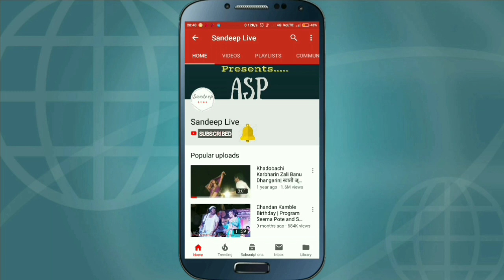अप्रतिम ढोलकी- Mind Blowing Dholki- Pintubaba-percussion (musical instrument)-indian music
zakir hussain (musical artist), percussion (musical instrument), indian classical music (musical genre), tabla musical instrument, tabla indian musical instrument

Ustaad Zakir Hussain, Pt. Ramdas Palsule, Pt. Suresh Talwalkar, Ustaad Tari Khan, Ustaad AallahRakha Khan, Pt. Yogesh Samsi, Aando Chatarji, Shivmani, Pt. Bhawani Shankar etc Ya lokanche aapan solo wadan kinva sahawadan aapan nehmich Aikto...
pan ha video aahe punyachya eka garib kalakaracha.
100 %Blind aslelya ya kalakarache naav aahe Pintubaba kudhalkar.

Saraswati cha janmajat ashirwad labhlela ha kalakar jevha punchya prasiddha tabla vaadak Pandurang Pawar yanchya samor dholki cha solo pesh karto to ha video.

तबला नवाज पांडुरंग पवार यांच्या उपस्थितीत पिंटूबाबांची ढोलकी खणखणली.

प्रत्येकाने  ऐकवी अशी ढोलकी-पिंटूबाबा कुढळकर- तबला नवाज पांडुरंग पवार यांच्या घरी

आपल्या शुभेच्छा आपण याना फोन द्वारे देऊ शकता पिंटूबाबा कुढळकर-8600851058

Chandan Kamble, Sajan Bendre, Ajay Kshirsagar, Pintubaba Kudhalkar Yanche Videos Paha..
Song :
Lyricist:
Singer :
Compose/Music Director :

All Copyrights Reserved "SandeepLiveASP"